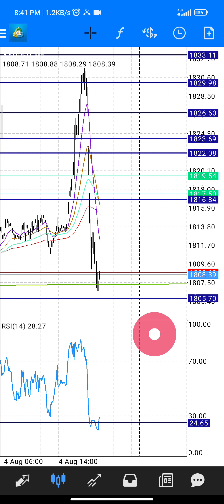Time to invest in your self 💵😀⚡😇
Today's ( EA and Indicator )  combined Results 💵❤️😀
Jis jis ko chaiye mujhe calll karen rat 7 bje sy 11 bje tak calling time hai last day Saturday hai isky bad mein kafi busy hojaonga 😇⚡